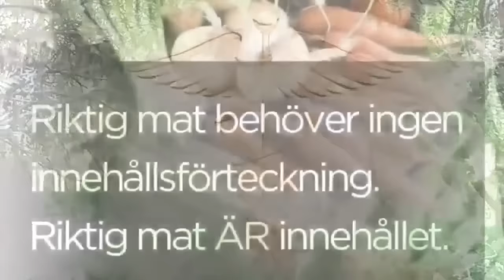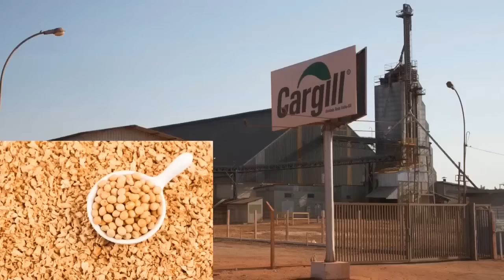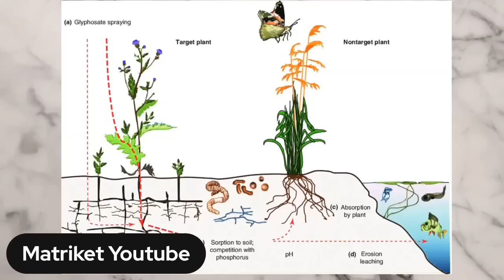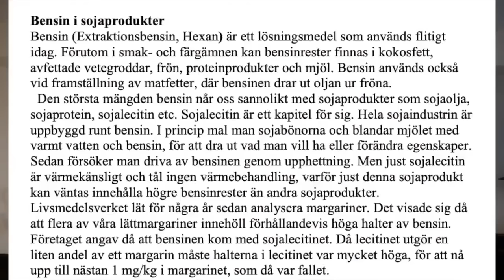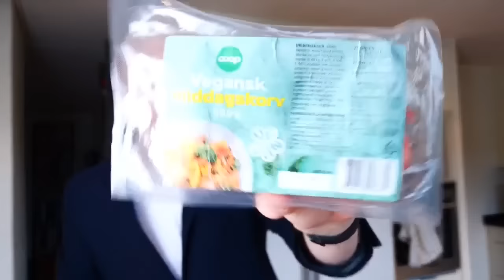11 Kaffe Ögon som ser, i en förljugen värld